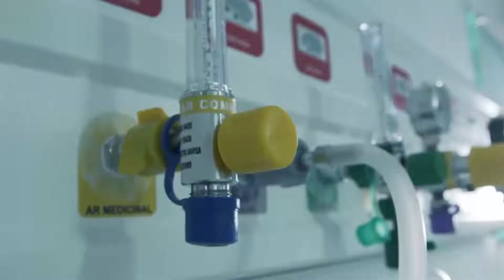PAPO CABEÇA #17 - EMANUEL COSTA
O papo desta semana é com o coordenador da Lei Seca em Alagoas, capitão Emanuel Costa.